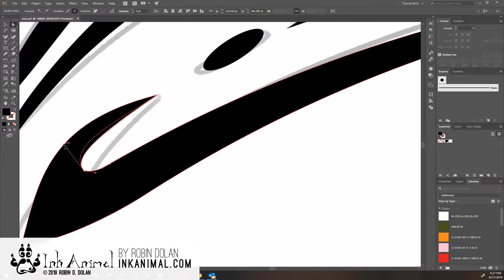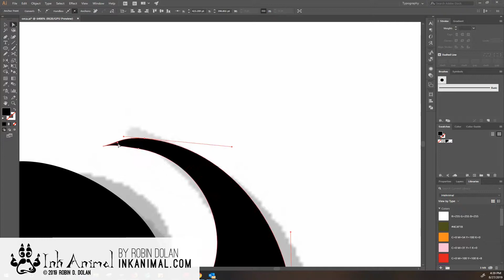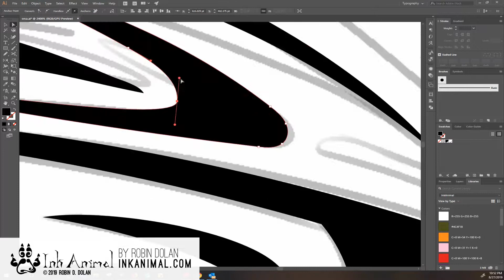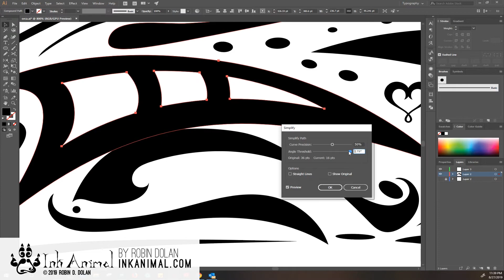Ink Animal Illustration Development - Orca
The illustrations of Ink Animal come to life before your eyes. Enjoy the calming satisfaction of watching the artist render the animals and witness the techniques used.

Messages at m.me/inkanimaldesigns